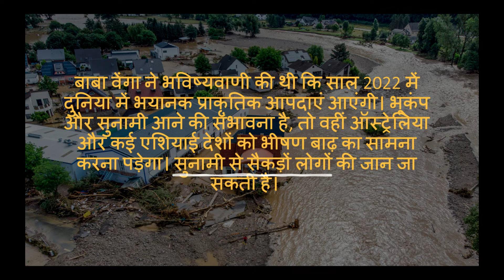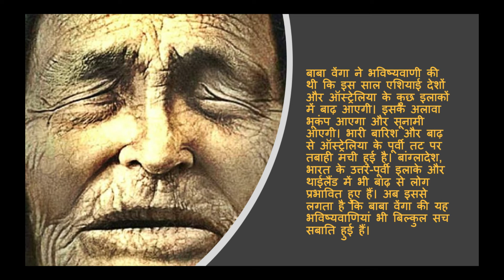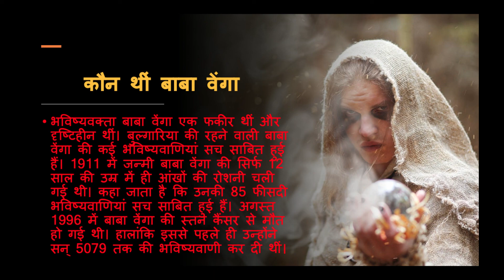Baba Vanga’s 2 out of 6 predictions for 2022 come true, know whatmystic predicted for India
Baba Vanga’s 2 out of 6 predictions for 2022 come true, know what
mystic predicted for India